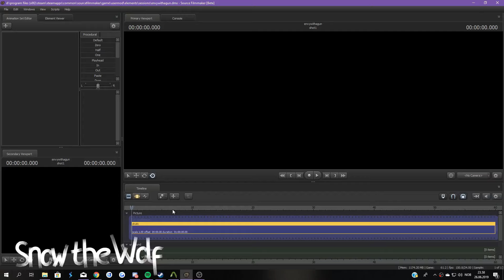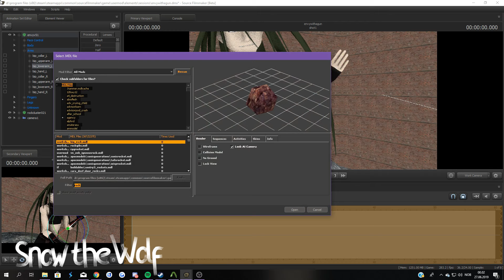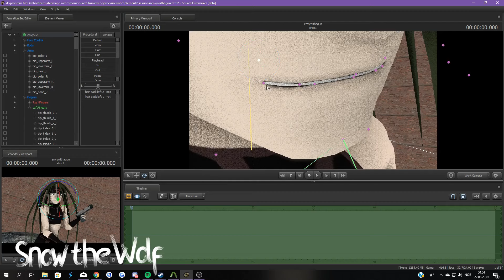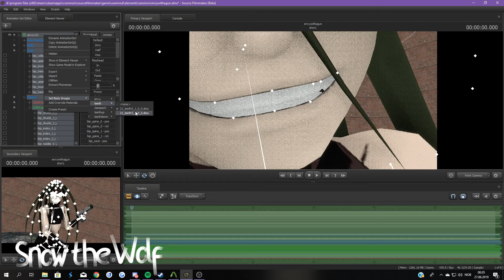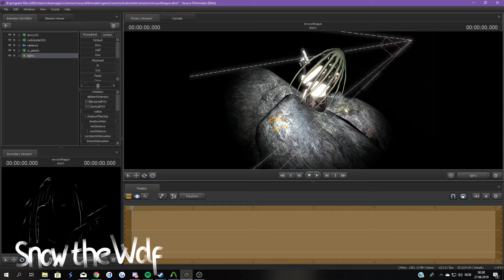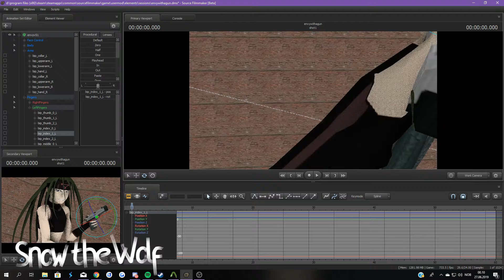Speedposter | Envy from Fullmetal alchemist!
►Open please!◄

I really have no ideas or motivation for animating so why not do some speedposters lel
★Follow me on!
✔Programs I used:
✔ Source Filmmaker for Animation
✔ Wondershare Filmora/Sony Vegas For the editing
❥ Credits
You are NOT allowed to reupload my videos anywhere! If i see that you have reuploaded it i will report it.
Also please do NOT use my ideas!